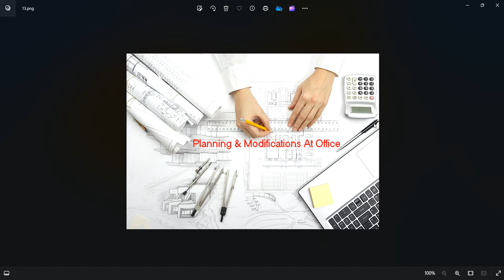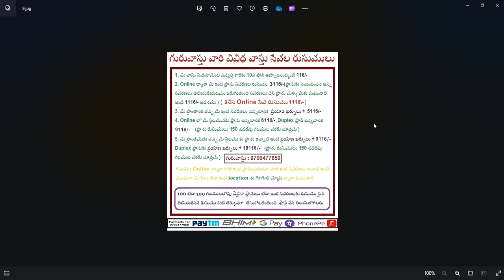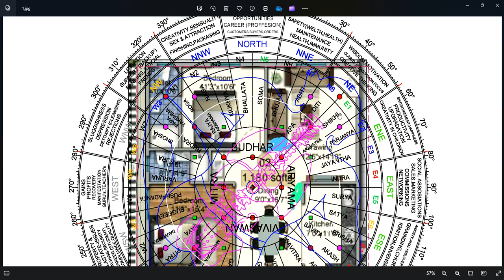చికాకులు,ఆందోళన,భయం,ఉద్రికత పరిస్థితులు,ప్రశాంతత లేకపోవటం || Guruvastu || gruhavastu